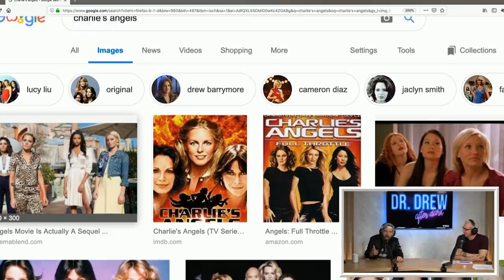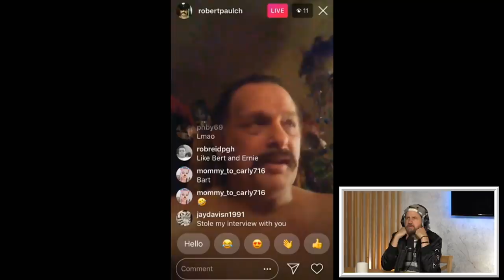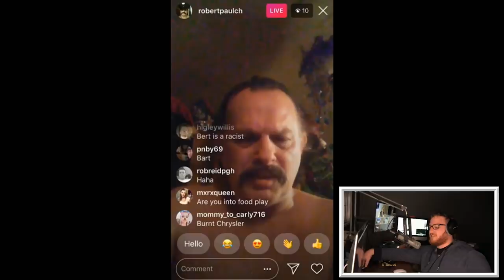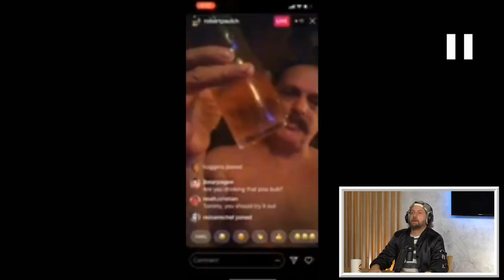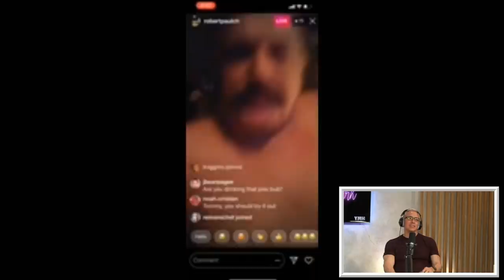Dr. Drew After Dark w/ Jamie Kennedy - Ep. 21